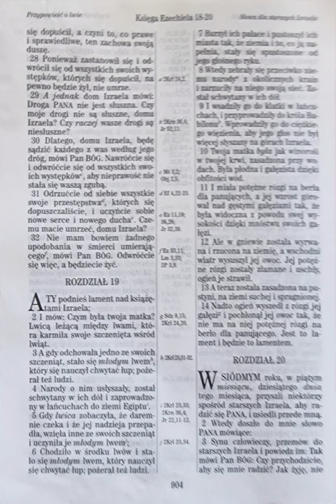Księga Ezechiela 19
Ez 19

do ucha🦻 :
Listen to the most recent episode of my podcast: Księga Ezechiela 19

do czytania 👀:
A ty podnieś lament nad książętami Izraela;
Ezechiela 19:1 UBG

do telewizora 📺 :

moje wnioski/najważniejsze wersety🤔 :

Lamentacje trwają nadal ...